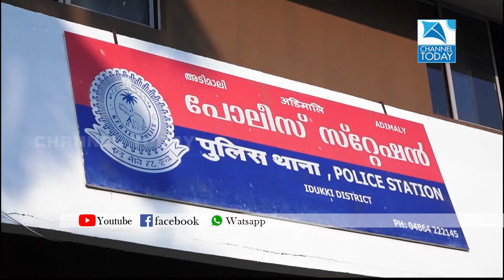6 അംഗ ചീട്ടുകളി സംഘത്തെ അടിമാലി പൊലീസ് അറസ്റ്റ് ചെയ്തു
അടിമാലി ടൗണിലെ സ്വകാര്യ ലോഡ്ജില്‍ നിന്ന് 6 അംഗ ചീട്ടുകളി സംഘത്തെ അടിമാലി പൊലീസ് അറസ്റ്റ് ചെയ്തു. അടിമാലി -മാങ്കുളം സ്വദേശികളാണ് പിടിയിലായത്.